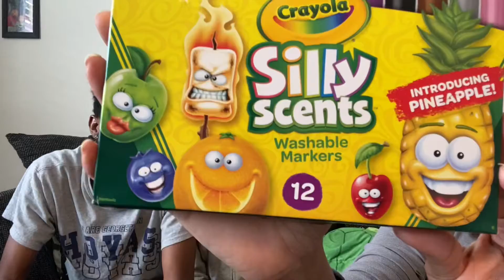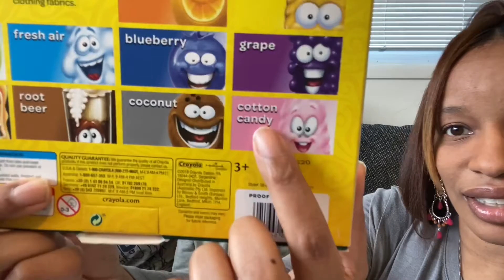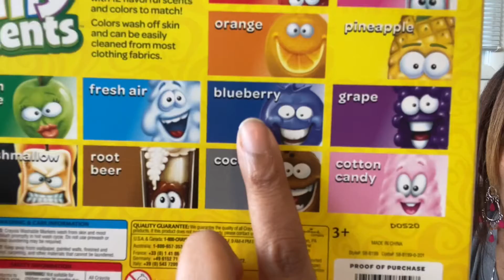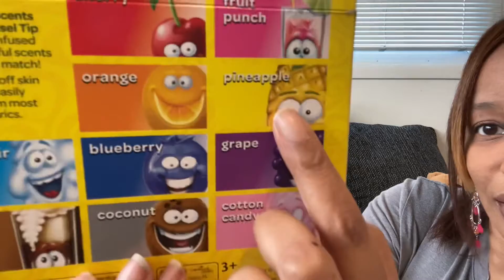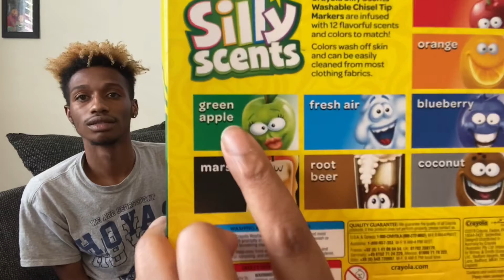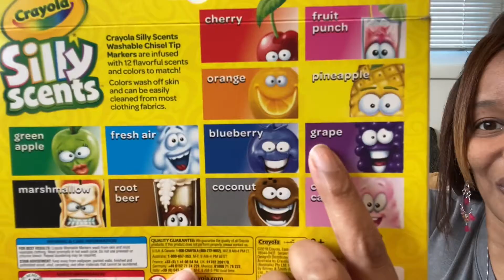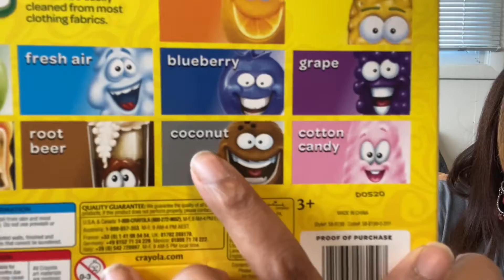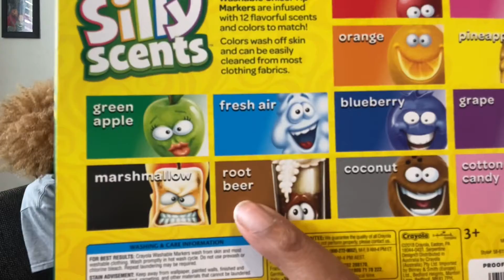Scented marker challenge with Ethan